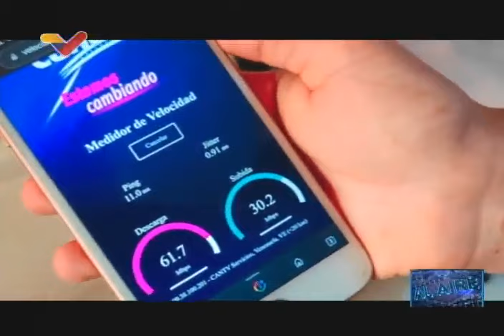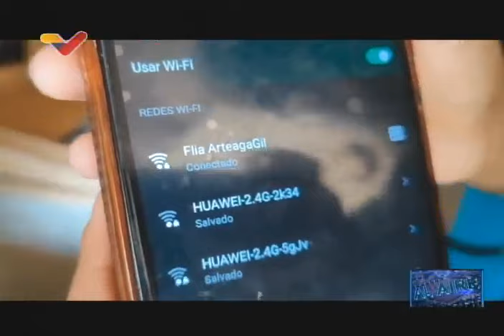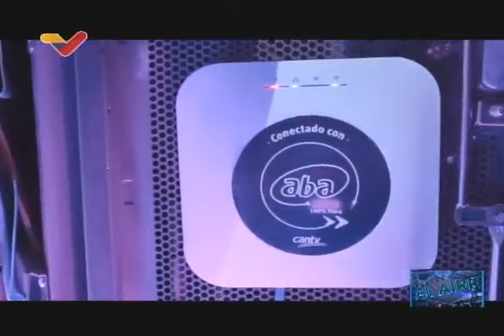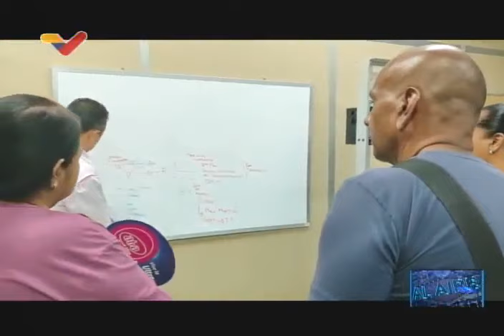Jesús Aldana, presidente de Cantv, entrevistado en programa "Al Aire", 3 enero 2024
Entrevista al Presidente de Cantv (Compañía Anónima Nacional Teléfonos de Venezuela), Jesús Aldana, en el programa "Al Aire" de VTV este 3 de enero de 2024. Fibra óptica, crecimiento, conectividad, Internet y otros temas. Con Dahir Ral y Pedro Yajure.

USDT o Bitcoin (BEP20): 0xef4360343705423a24119205eeb1de2a10fd23f4

USDT (TRC20): TQJB86JZjF5Kt1C7f322aax4iyD6x65UcV

Petros: PFfDUW3cj1WD7cUPYg9MK2EtgG5nUgVzuc